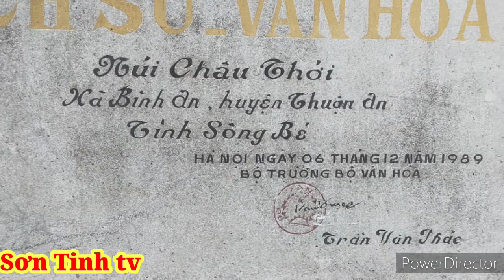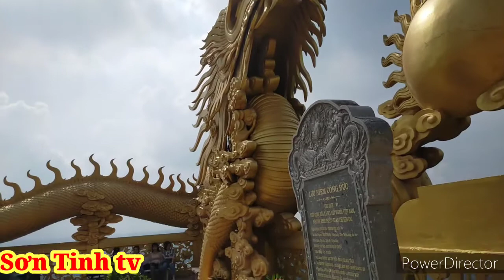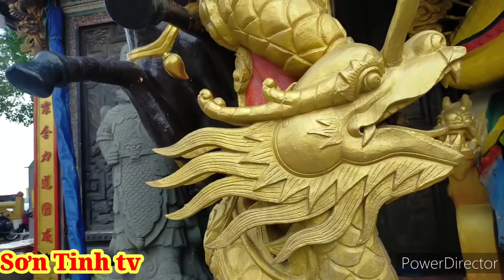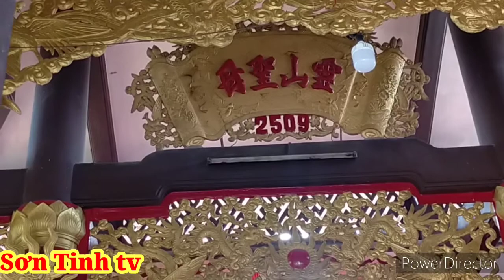Chùa Châu Thới Tự Bình Dương / Những Hình Tượng Linh Thiêng /Sơn Tinh tv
Chùa Châu Thới những hình tượng linh thiêng ...